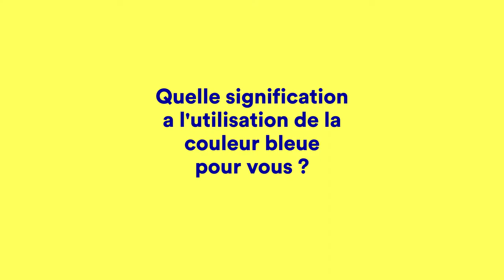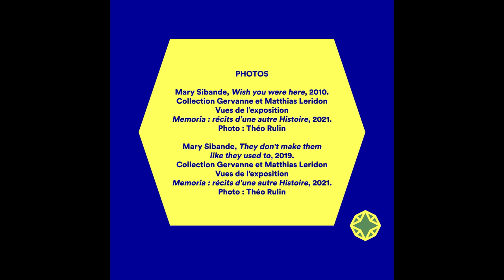Entretien avec Mary Sibande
Dans le cadre de l'exposition "Memoria : récits d'une autre Histoire", le Frac Nouvelle-Aquitaine MÉCA propose une série d'entretiens avec une sélection d'artistes qui nous parlent de leurs œuvres exposées.

Exposition du 5 février au 21 août 2021
Organisée par le Frac Nouvelle-Aquitaine MÉCA
A voir à la MÉCA, Bordeaux

Montage réalisé grâce à la Collection Gervanne et Matthias Leridon.